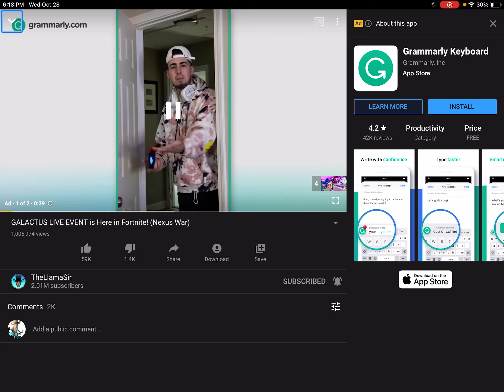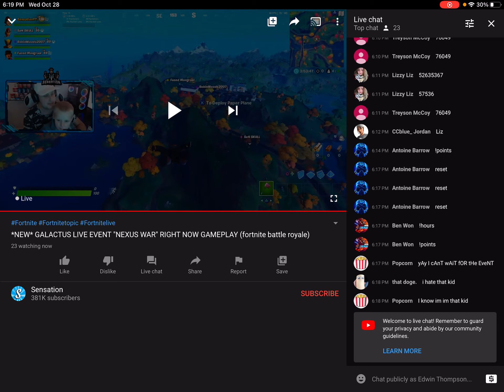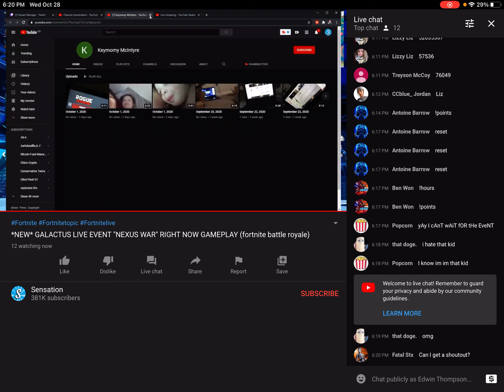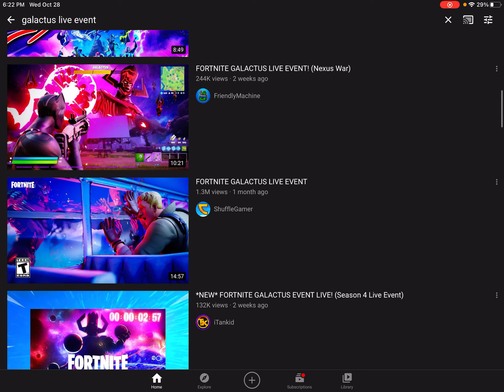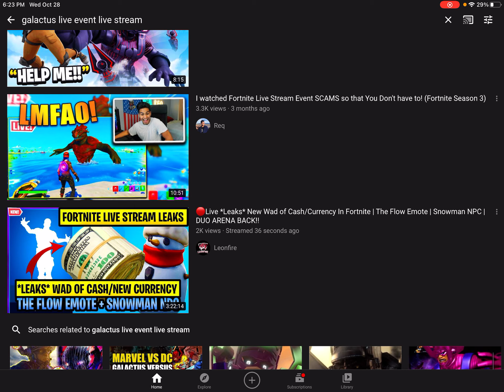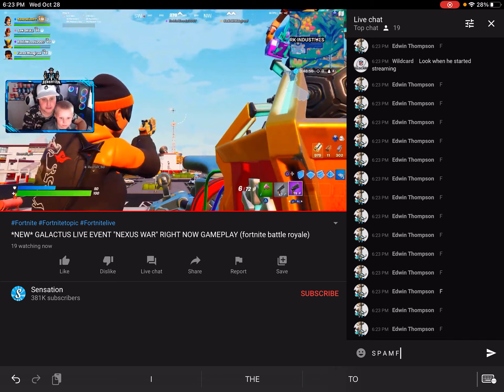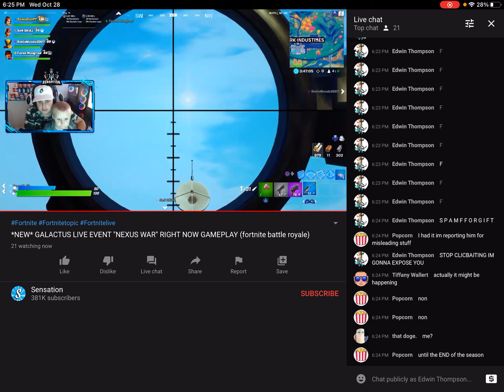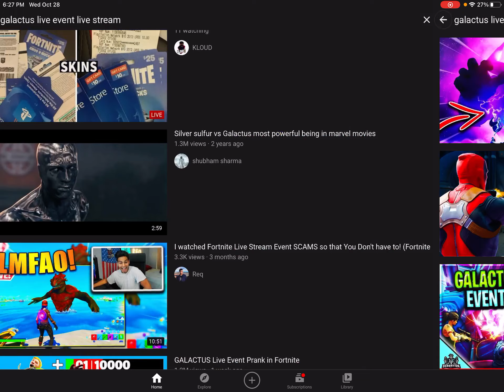GALACTUS EVENT HAPPENING RIGHT NOW BUT NOT REALLY